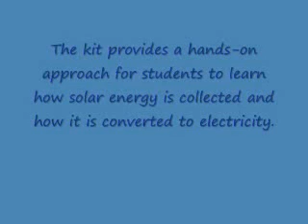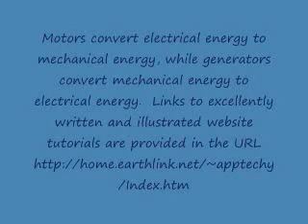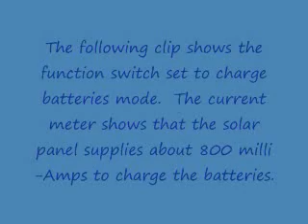Solar Energy Science Project Kit V4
This solar energy science project kit demonstrates how solar energy is collected and converted to electricity.  It also demonstrates how energy is converted from one form to another.  Excellent website tutorials instruct how photovoltaic cells convert sun light to electricity, how motors convert electricity to mechanical energy, and how mechanical energy is converted to electrical energy.